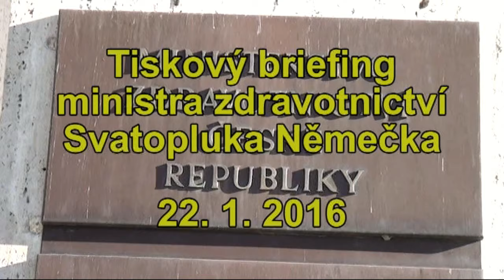Tiskový briefing ministra zdravotnictví Svatopluka Němečka k přerozdělování pojistného.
Tiskový briefing ministra zdravotnictví Svatopluka Němečka k novému modelu přerozdělování pojistného (tzv. PCG) navrhovanému v rámci novely zákona o pojistném na veřejné zdravotní pojištění.